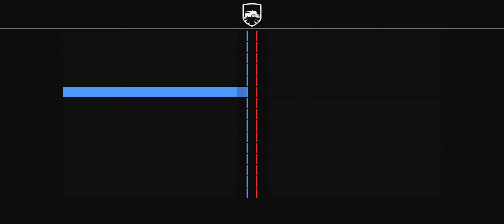Tank Company gameplay #309